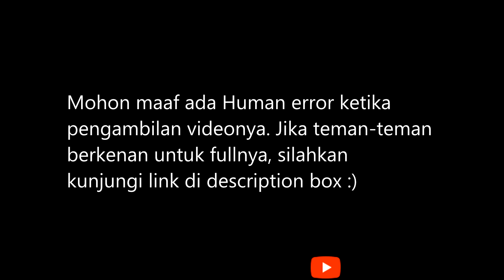Syamsuri Firdaus Haflah di Bima Bersama Qori Internasional Salman Amrillah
Terima kasih banyak sudah menonton video ini. Semoga bermanfaat untuk teman-teman semuanya.